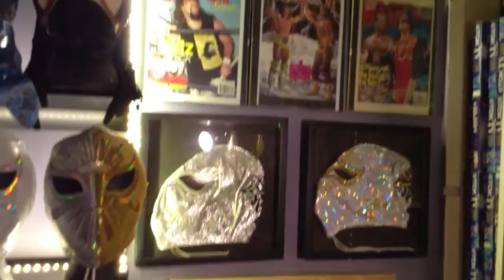Wrestling masks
New masks added